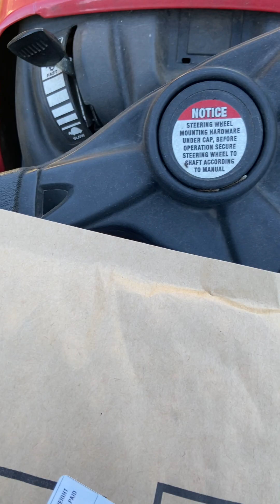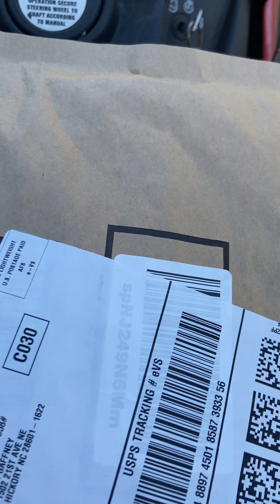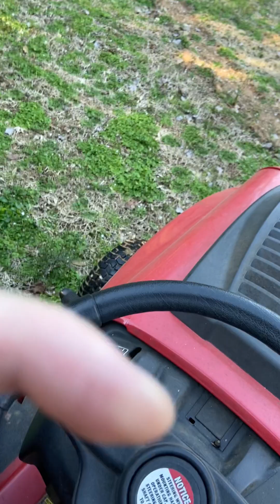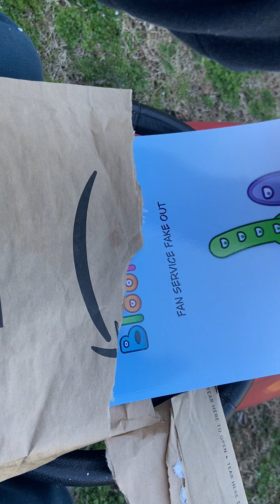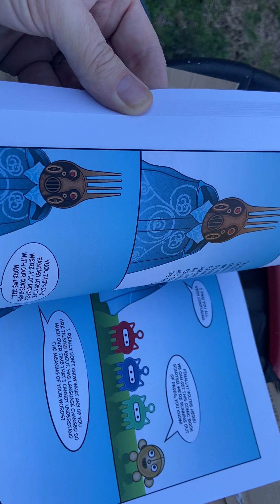Bad Unenveloping -Bloongles Fan Service Fake Out by Pierre Paquette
BUY THE COMIC OR MAY YOUR GRASS BE FOREVER SHABBY!!!